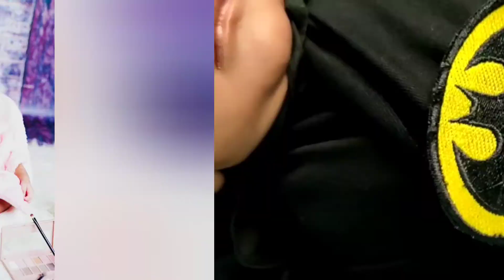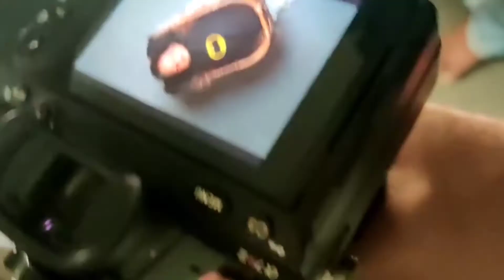Baby photoshoot | shoot vlog | newborn photoshoot